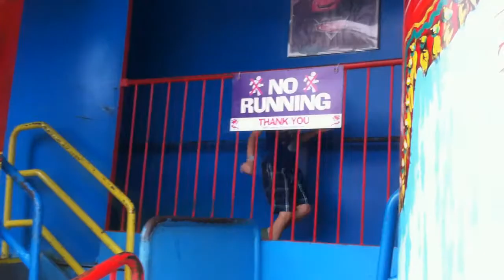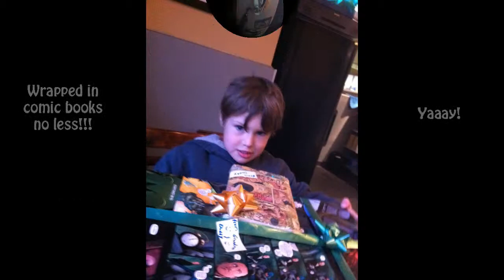Sebastian DeWitt 2011-12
A compilation of my crazy son Sebastian made for Grandma. Merry X-mas everyone!!